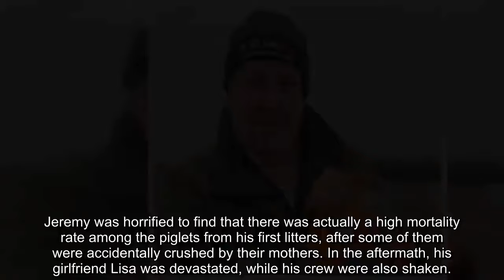Jeremy Clarkson says ‘I’ve never seen Lisa so upset’ as sad loss left farm ‘shellshocked’